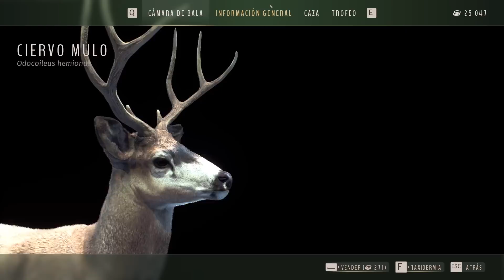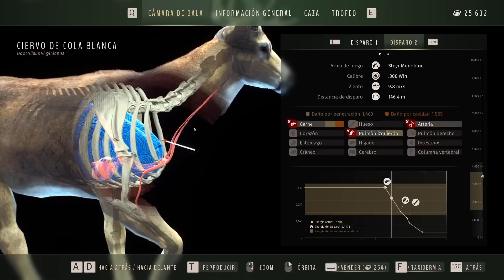⛰️WAY OF THE HUNTER #13 | CAZA DE CÉRVIDOS - FINAL DE LA HISTORIA DEL VALLE DE NEZ PERCE | Español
Muy buenas a todos! En este vídeo de WayOfTheHunter cazamos solamente cérvidos para la última misión de la historia del Valle de Nez Perce :)

• Caja: Silverstone Primera PM01 Blanca Ventana
• Procesador (CPU): AMD Ryzen 7 5800X 3.8GHz
• Placa Base: Asus ROG STRIX B550-F GAMING WI-FI
• Gráfica (GPU): Nvidia GeForce RTX 3070 Ti
• RAM: 4x8GB Corsair Vengeance RGB Pro DDR4 3200 CL16
• Almacenamiento: 1x (500GB NVMe M.2) + 1x (SSD 240GB) + 1x (HDD 2TB)
• Alimentación (PSU): Corsair RM750 750W 80 Plus Gold